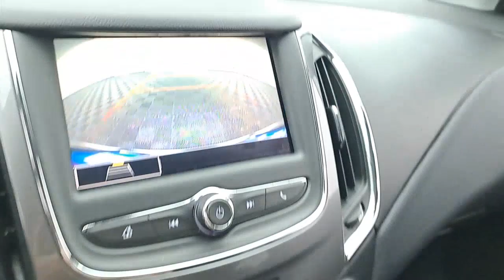2019 Chevrolet Cruze Troy, Dayton, Tipp City, Piqua, Casstown FPK33882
Silver Ice Metallic Used 2019 Chevrolet Cruze available in 3540 S. Co Rd 25A, Troy, Ohio at Dave Arbogast Buick GMC. Servicing the Troy, Dayton, Tipp City, Piqua, Casstown, area.

3540 S Co Rd 25A

2019 Chevrolet Cruze Silver Ice MetallicbrbrRecent Arrival! 28/38 City/Highway MPGbrbrOutstanding features on this Cruze include..brBackup Camera Steering Wheel Controls Bluetooth Cruise Control Power Door Locks Alloy Wheels.brbrbrDAVE ARBOGAST IS ONE OF THE TOP 100 FRANCHISE USED CAR DEALERS IN THE USA! Come find out why! for more photos! At Dave Arbogast we carry all makes and models and have vehicles in all different colors. Our Pre-owned Vehicles could have some of the following features but not be listed: Memory package off road package premium package premium sound package remote vehicle starter prep package skid plate package solid smooth ride suspension package sound package sport package steel wheels suspension package z71 package 3rd row seat Bluetooth hands-free cd player cruise control dvd player. Keyless entry lift kit multi-zone climate control navigation portable audio connection power locks power windows premium audio security system steering wheel controls sunroof trailer hitch apple carplay/android auto brake assist homelink memory seat stability control android auto apple carplay alloy wheels aluminum wheels backup camera Bluetooth cargo package chrome wheels convenience package leather seats navigation system power package remote start se package safety package sunroof/moonroof tow package adaptive cruise control comfort package tow package trailer package appearance package cargo package power package safety package acoustical package dvd entertainment system preferred package technology package driver confidence package audio package and heat package. *See Dealer For Specific Equipment* Dealer Disclosure: Sales Tax Title License Fee Registration Fee $250 Dealer Documentary Fee are additional to the advertised price.